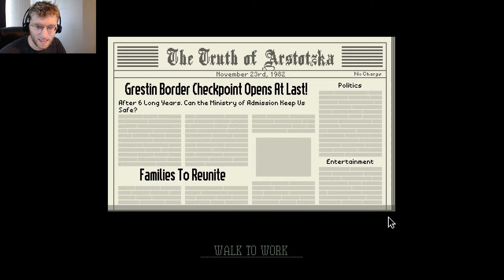Papers please! None shall pass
Daily life on the border of glorious Arstotzka